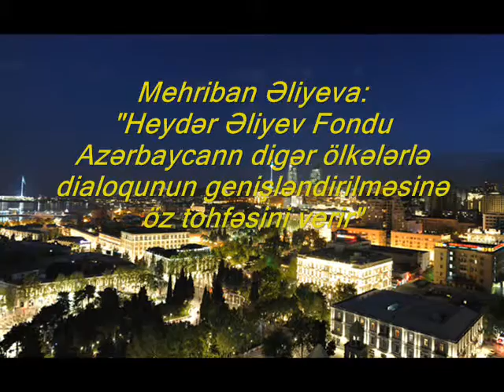Mehriban Əliyeva Heydər Əliyev Fondu Azərbaycanın digər ölkələrlə dialoqunun genişləndirilməsinə öz töhfəsini verir